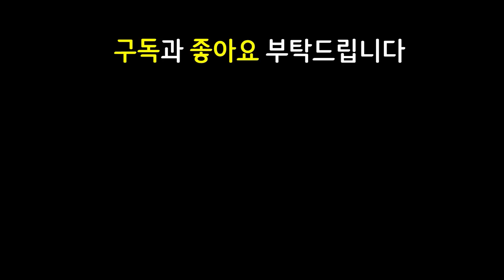반갈죽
12.14 패치 이후 최신 메타 역대급 레전드 최강 최강자 종결자 끝판왕 천상계 최상위 랭커 1티어 꿀덱 1티어덱 사기 조합 빌드업 운영법 완벽 분석 기초 기본 정리 공략 강의 초보자 뉴비 가이드

8폭풍 1별부르미 1용 2속삭임 2난동꾼 2암살자 폭풍 별부르미 용 속삭임 난동꾼 암살자 아오신 파이크 소라카 오른 뜻밖의횡재

스태틱이즈리얼 워모그오른 용발톱오른 거결오른 쇼진아오신 피바라기아오신 마나자네아오신 얼심파이크 무대파이크 태불망키아나

3성 X / 폭풍 사일러스 / 워모그 용발톱 거결 오른 / 태불망 키아나 / 얼심 무대 파이크 / 스태틱 이즈리얼 / 성배 소라카 / 쇼진 피바라기 마나자네 아오신